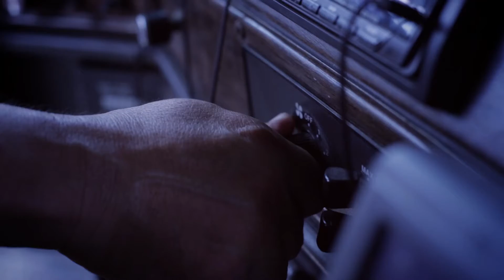Latinos Unidos | JP Muzic | Official Music Video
Donald Trump is a center of attention in the 2015 political race for the presidency of USA. After he's very offensive words agains minorities with a very high enphasis against Mexicans and Latin America in general, Artist around the world have united in a ProLatino DownTrump battle and are making their voices heard loud. JP Musiz is a very talented artist local to the Houston area and Salvadorian by birth, He is making he's voice heard through this Song "Latinos Unidos" where no actors were used but instead tok to the street to capture local Latinos who are hard working and make a living is this country the honorable way they know how. please dont forget to share , like and just spreat the word.

We are Latinos Unidos !